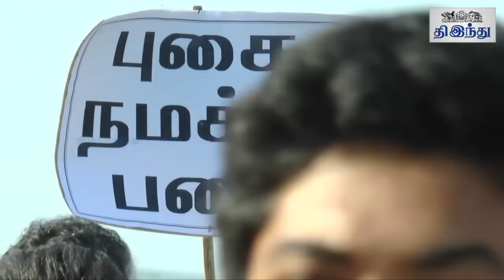T Rajendar in Anti smoking Campaign | Tamil The Hindu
''டி ராஜேந்தர் டிரம் அடிப்பேன்.. தம் அடிக்க மாட்டேன்!''